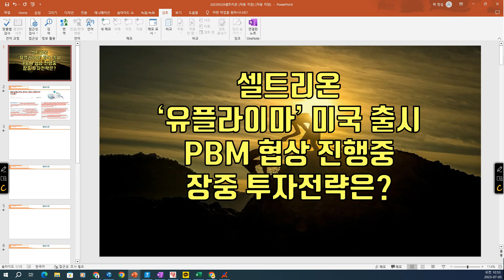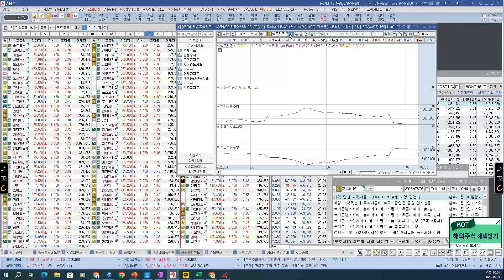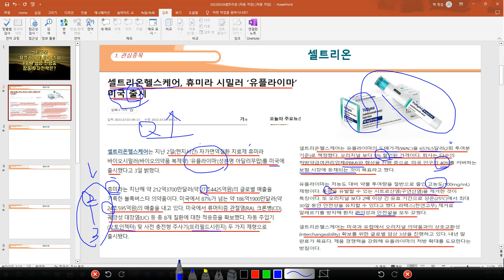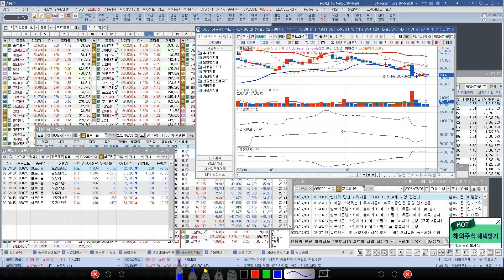[ 주식 ] 셀트리온 '유플라이마' 미국 출시, PBM 협상 진행중, 장중 투자전략은?